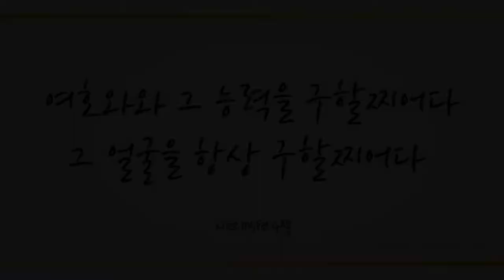천사들의 노래가 (Angels We Have Heard On High, 125장) - 윤세은 (Yun Se Eun)/(Piano: 김상호)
'여호와와 그 능력을 구할찌어다 그 얼굴을 항상 구할찌어다' (시105:4)

'너희가 내 이름으로 무엇을 구하든지 내가 시행하리니 이는 아버지로 하여금 아들을 인하여 영광을 얻으시게 하려 함이라' (요14:13)

성부, 성자, 성령 삼위일체 그 능력의 권세로 믿는 이 모두에게 믿음대로 되리라 하신 축복에 감사하며 이 찬양 하나님께 바칩니다.

이번 주 찬송 연주곡으로 계원예술중학교 3학년에 재학중인 예비 바이올리니스트 윤세은님과 피아니스트 김상호님의 ’천사들의 노래가 -125장-’ 들려 드립니다. 이 찬양 들으시는 모든 분들께 항상 성령 충만한 최고의 시간 임하시기 기도드립니다~♡]